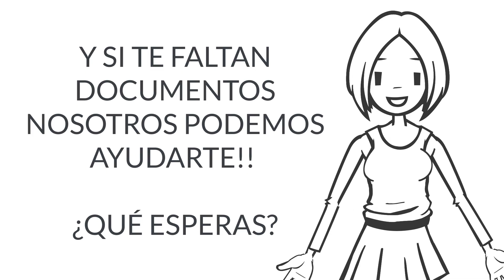isea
Canal dedicado al Diseño Instruccional de Cursos Virtuales